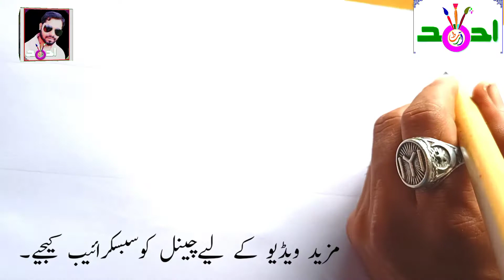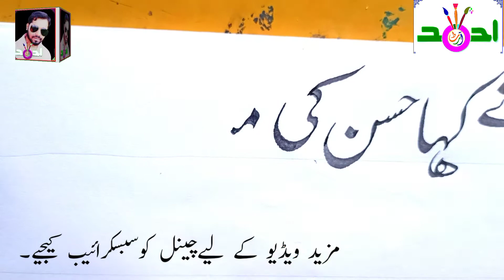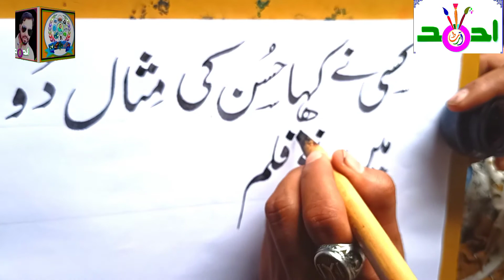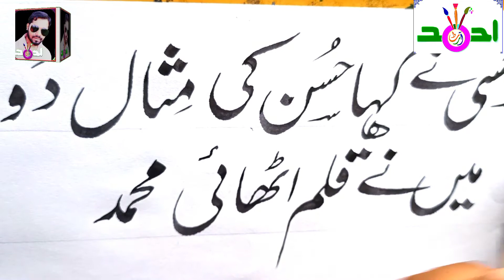|Madine jane walo jao jao fi amanillah /How to write urdu calligraphy/learn urdu khattati easy trick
urdunazm urdupoem urdubalbharati ebalbharti educationalvideos railchalihai class1st poems class1sturdupoem zpurduschool Class1st urdu nazm rail chali hai best poem with scenery and lyricsجماعت اول اردو نظم ریل چلی ہے ہمارے چینل کے کچھ مفید اور اہم ویڈیوز حسب ذیل لنکس میں موجود ہیں۔ *Beautiful hamd ae mere maula* نعت اےمیرے مولیٰ بشرٰی اینڈ پارٹی *प्रगत शैक्षणिक महाराष्ट्र कार्यक्रम* 1) چھوٹی سی بچی کی خوبصورت آواز میں نعت شریف 2) چھوٹے بچے کی آواز میں حمد باری تعالی 3) مومن بشری اور ساتھی کی دلکش آواز میں حمد جماعت اول کی نظمیں 1) *برکھا آئی* 2) *پرندوں کی بولیاں* 3) *سبق آموز کہانی دو دوست* 4) *میری پتنگ* 5) *English alphabets* 6) *دادا آئے* 7) *سبق آموز کہانی بلی کے گلے میں گھنٹی* 8) *جماعت اول کا کمرہ کیسا ہو؟* 9) رنگوں کا ہے بڑا کمال *جماعت دوم و سوم کی نظمیں* ۱) *منی کی بکری* ۲) *نو کا چکر جماعت سوم* ۳) *رس کی کھیر* *جماعت چہارم کی نظمیں* 1) *ماں باپ* 2) *ذرا آسماں کا سماں دیکھئے* 3) 4) دھیرے دھیرے *پانی کی حقیقت* 5) پھول اور بچے *جماعت پنجم و ششم کی نظمیں* 1) *اے ماؤں بہنوں بیٹیوں* 2) *قدم بڑھاؤ دوستوں* 3) *پرانی موٹر کار* 4) *mobile* * موبائیل* 5) *Allah aabroo se rakhe aur tandurust* اللہ آبرو سے رکھے اور* تندرست* 6) * aaya jara* *آیا جاڑا* 💫 **✨ ART IS NEVER WASTE 🖌 *اسکول و کمرہ کیسے سجائے* 🖌 * digital class room* 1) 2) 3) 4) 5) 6) *کھریر(chalk stick) ,اسکیج پین اور کٹ مارکر یا کٹ نب سے اردوـمراٹھی ـ عربی ـ انگریزی لکھنا آسان طریقے سیکھیں* ۱) ۲) ۳) ۴) ۵) ۶) ۷) ۸) ۹) ۱۰) ۱۱) ۱۲) ✨✨✨▪▫🔸🔹💫💫 *اسی نوعیت کے مزید تعلیمی اور معیاری وڈیو حاصل کرنے کے لئے بلا تاخیر *ART IS NEVER WASTE* *چینل کو SUBSCRIBE کریں اور بیل آئیکن 🔔دبائیں تاکہ آپ ہمارے سبھی ویڈیوز آسانی سے اور پہلے پہل دیکھ سکیں،دوسروں کو شیئر کرسکیں اور استعمال کرسکیں۔* آپکی مفید آراء کا ہمیشہ خیر مقدم ہے۔.